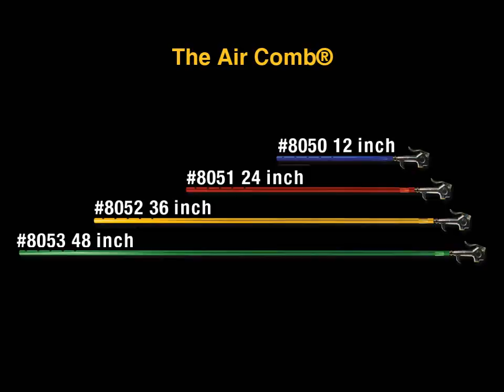IPA Tools 8050 Air Comb® Filter and Radiator Cleaner: New Blow Gun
#8050 Air Comb® Filter & Radiator Cleaner 12"

90° Multi-Port Air Gun

A surprisingly powerful, multi-port nozzle maximizes air pressure and volume at a 90° angle. It thoroughly cleans air filters from the inside out and blows debris from condensors, radiators and more.

• Great for all air filters, radiators and condensers
• Flush design
• Powerful 90° air flow
• Focused, high-pressure output
• Does not punch holes in air filters
• 5X the air volume
• Accesses hard-to-reach areas
• Extends filter life
• OSHA safe
• Patent pending

#8051 Air Comb® Filter & Radiator Cleaner 24"

#8052 Air Comb® Filter & Radiator Cleaner 36"

#8053 Air Comb® Filter & Radiator Cleaner 48"